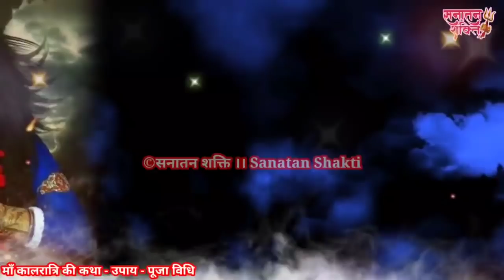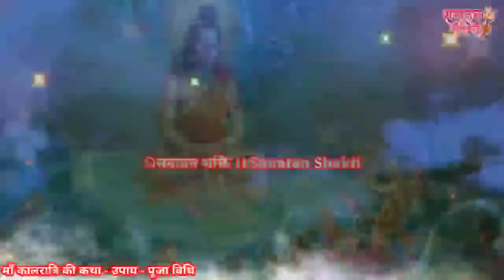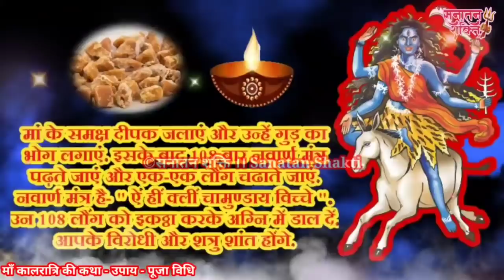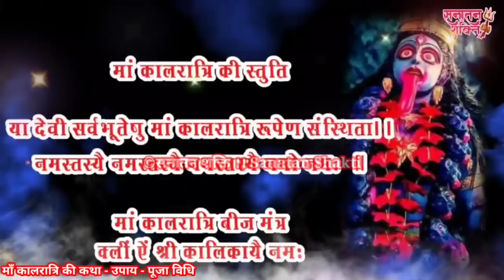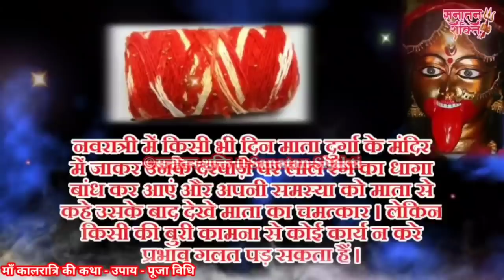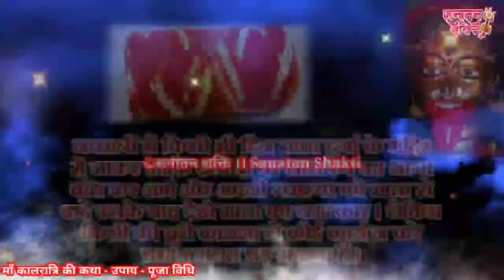12 अक्टूबर शारदिय नवरात्रि ।। 2 निम्बू और 10 लौंग से होगा हर समस्या का अंत ।। जय माँ कालरात्रि ।।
नवरात्रि में घर ले आए ये 1 चीज इतना बरसेगा पैसा सम्भाल नहीं पाओगे गाड़ी बंगला मिलेगा सब कुछ

00:00 कालरात्रि कथा
04:25 पूजा विधि
06:35 उपाय

Shardiya Navratri 2021 Date: 6 अक्टूबर से पितृपक्ष (Pitru Paksha) समाप्त हो जाएंगे 7 अक्टूबर से नवरात्रि (Navratri 2021) शुरू हो जाएगी. 14 अक्टूबर को महानवमी  (Maha Navami) मनाई जाएगी और 15 अक्टूबर को दशहरे (Dussehra 2021) का त्योहार मनाया जाएगा. 14 अक्टूबर तक चलने वाले इन दिनों में मां दुर्गा Maa durga के अलग-अलग स्वरूपों नवदुर्गा Navdurga की पूजा की जाती है. शास्त्रों में मां दुर्गा के नौ रूपों का बखान किया गया है. नवरात्र के दिनों में मां दुर्गा के अलग-अलग स्वरूपों की पूजा करने से विशेष पुण्य मिलता है. मान्यता है कि मां दुर्गा अपने भक्तों के हर कष्ट हर लेती हैं.

महिषासुर मर्दिनी का आगमन डोली पर हो रहा है। शास्त्रत्त् मर्मज्ञ इस माध्यम से मां का आना अच्छा नहीं मान रहे। माता की सवारी को लेकर कहते हैं कि ‘डोलायां मरणं ध्रुवम’ मतलब डोली से आने वाली माता प्राकृतिक आपदा, महामारी आदि की तरफ इशारा करती हैं। हालांकि मां की विदाई हाथी पर हो रही है। इसे शुभ सौभाग्य सूचक मानते हैं |

शारदीय नवरात्रि 2021 की तिथियां

7 अक्टूबर (पहला दिन)- मां शैलपुत्री की पूजा

8 अक्टूबर (दूसरा दिन)- मां ब्रह्मचारिणी की पूजा

9 अक्टूबर (तीसरा दिन)- मां चंद्रघंटा व मां कुष्मांडा की पूजा

10 अक्टूबर (चौथा दिन)- मां स्कंदमाता की पूजा

11 अक्टूबर (पांचवां दिन)- मां कात्यायनी की पूजा

12 अक्टूबर (छठवां दिन)- मां कालरात्रि की पूजा

13 अक्टूबर (सातवां दिन)- मां महागौरी की पूजा

14 अक्टूबर (आठवां दिन)- मां सिद्धिदात्री की पूजा

15 अक्टूबर- दशमी तिथि ( व्रत पारण), विजयादशमी या दशहरा

☀️ नवरात्रि -  7 अक्टूबर से 14 अक्टूबर तक

👉 घटस्थापन शुभ मुहूर्त - 7 अक्टूबर सुबह 06 बजकर 17 मिनट से सुबह 7 बजकर 7 मिनट तक।
अवधि- 00 घंटे 47 मिनट

👉 घटस्थापना अभिजित मुहूर्त- 7 अक्टूबर सुबह 11 बजकर 45 मिनट से दोपहर 12 बजकर 32 मिनट तक

हिंदू धर्म में नवरात्रि का विशेष महत्व है। इस काल में भक्त मां दुर्गा के पूजन के साथ व्रत और संयम के कठोर नियमों का भी पालन करते हैं। आइए जानते हैं नवरात्रि में निषिद्ध कार्यों के बारे में.

1-नवरात्रि में सात्विक भोजन ही करना चाहिए। नवरात्रि के नौ दिन तामसिक भोजन मांस, मदिरा तथा लहसुन,प्याज आदि का सेवन नहीं करना चाहिए।

2- जो लोग मां के नौ दिन के व्रत रह रहे हो उन्हें नमक का सेवन नहीं करना चाहिए। अधिक जरूरत पड़ने पर सेंधा नमक का सेवन कर सकते हैं।

3- नवरात्रि के नौ दिन नहाने और साफ-सफाई का विशेष ध्यान रखना चाहिए। नवरात्रि के प्रत्येक दिन पूजन के पहले पूरे घर की सफाई जरूर करें।

4- नवरात्रि में दाढ़ी, बाल और नाखून नहीं कटवाए जाते हैं। नव दिनों तक मां का पूजन करने के बाद दाढ़ और बाल कटवा सकते हैं।

5- नवरात्रि के पूजन में चमड़े के प्रयोग से बचें तथा मां दुर्गा के मंदिर में भी दर्शन करने जाए तो चमड़े के बेल्ट और पर्स ले कर न जाएं।

6- मां दुर्गा की खण्डित मूर्ति का पूजन नहीं करना चाहिए, ऐसा करने से अशुभ फल की प्राप्ति होती है।

7- पूजा के दौरान मंत्र और पाठ का सही उच्चारण करना चाहिए। जो मंत्र या पाठ अधिक कठिन लगे उन्हें पढ़ने से बचें।

8- मां दुर्गा की पूजा का अंत आरती गा कर करना चाहिए, ऐसा करने से पूजन की गलतियों की क्षमा मांगनी चाहिए।

नवरात्रि व्रत पारण करने से पहले लोग कन्या पूजन करते हैं तथा कन्याओं को भोजन करवाकर उनका आशीर्वाद लेते हैं। कन्या पूजन के लिए लोग महाष्टमी और महा नवमी तिथि अनुकूल समझते हैं। महाष्टमी तिथि पर मां महागौरी की पूजा करने के बाद लोग घर में हवन करवाते हैं। वहीं कुछ लोग महानवमी पर मां सिद्धिदात्री की पूजा करने के बाद हवन करवाते हैं। हवन करवाने के बाद कन्या पूजन किया जाता है फिर व्रत का पारण करते हैं।

नवरात्रि अष्टमी कब है,
नवरात्रि अष्टमी,
नवरात्रि आरती,
नवरात्रि कब आ रही है,
नवरात्रि उमाह,
नवरात्रि उपवास,
नवरात्रि उमा गीत,
नवरात्रि वीडियो,
नवरात्रि का गाना,
नवरात्रि का गरबा,
नवरात्रि कब है,
नवरात्रि के स्टेटस